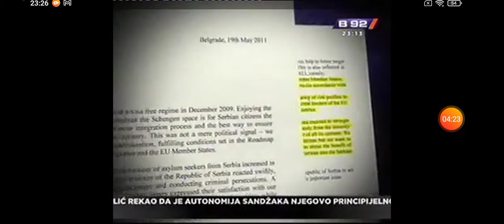16.09.2021. B92 Vesti u 23 II.avi